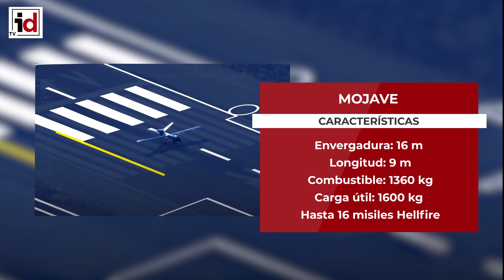Así es el UAV Mojave de GA- ASI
El Mojave de GA-ASI es el dron más grande desplegado por la Marina Real Británica desde un portaaviones. El UAS despegó y aterrizó con éxito en la cubierta del HMS Prince of Wales en unas pruebas en la costa este de Estados Unidos.